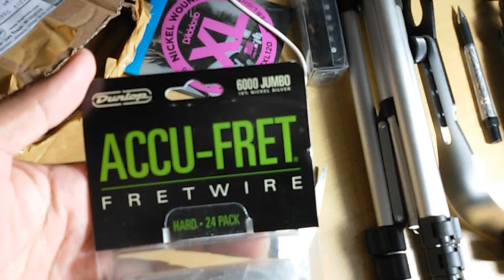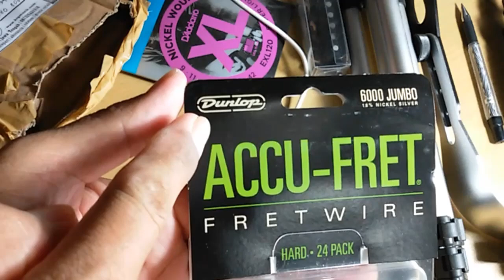UNBOXING / BUKA KARDUS Fret Gitar DUNLOP JUMBO 6000 || Belajar Cara GANTI FRET GITAR